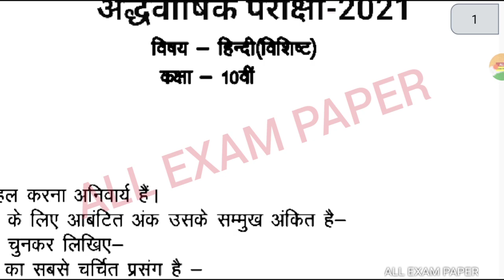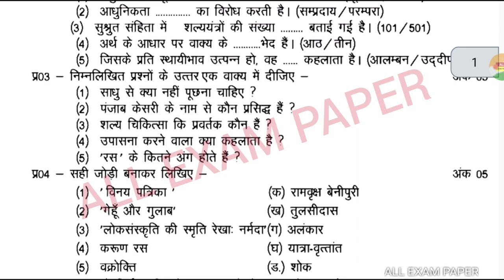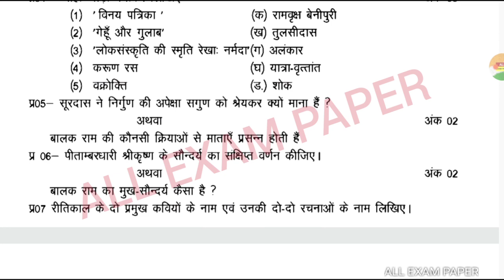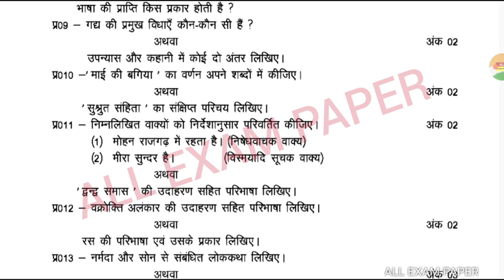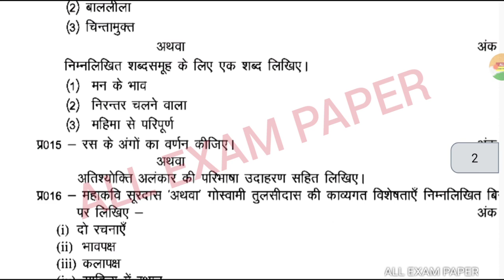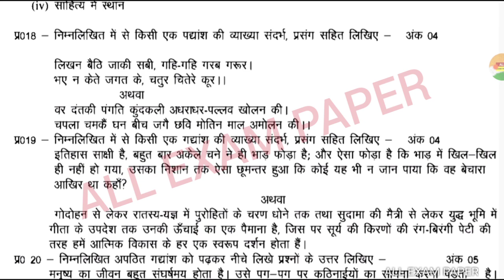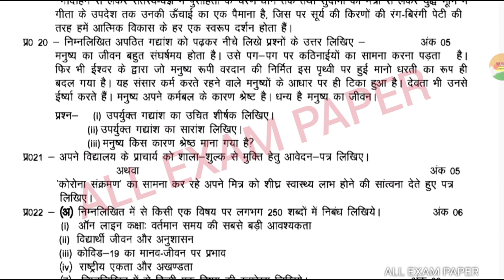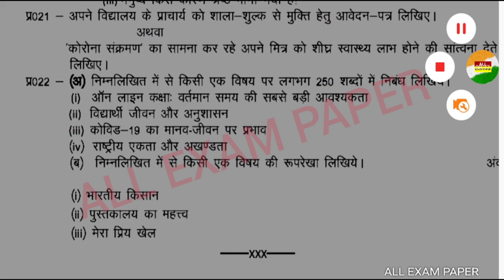अर्धवार्षिक परीक्षा 2021,Half yearly paper class 10th, हिन्दी viral paper 3 February 2021,